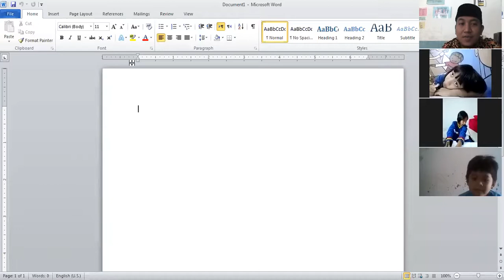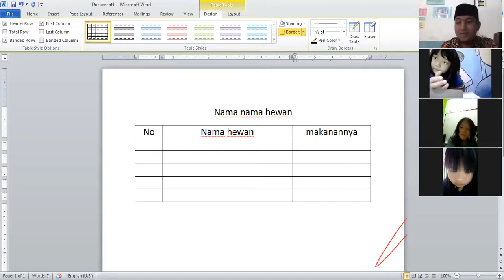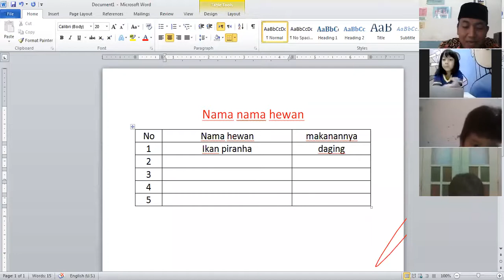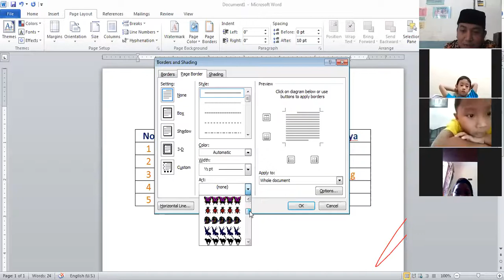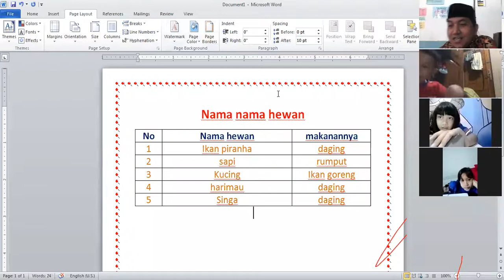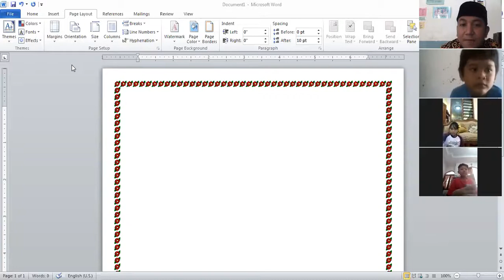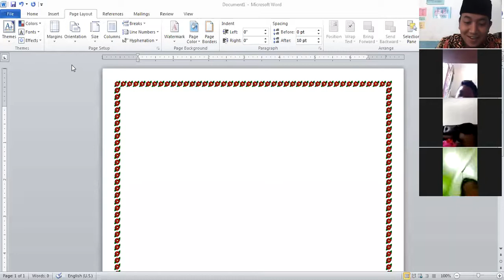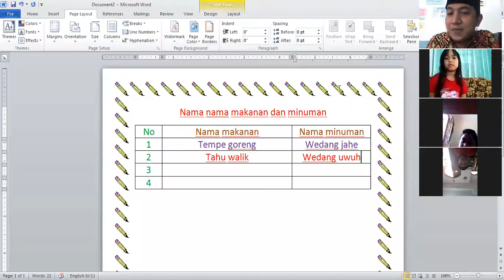ZOOM COMPUTER 1 BINGKAI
SFBPS#MRMUSAFAK#ZOOM#COMPUTER1#BINGKAI#